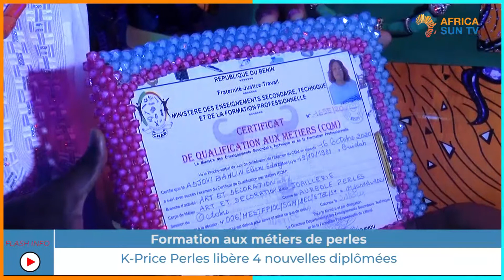Remise de diplôme de fin de formation au centre K-Price Perles